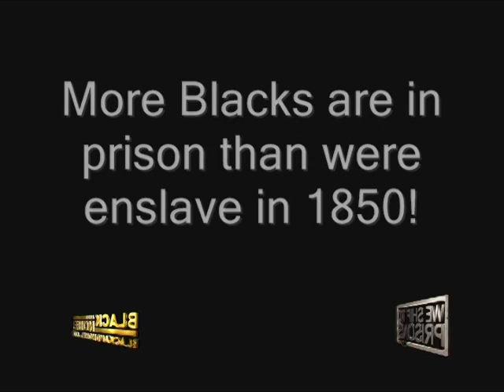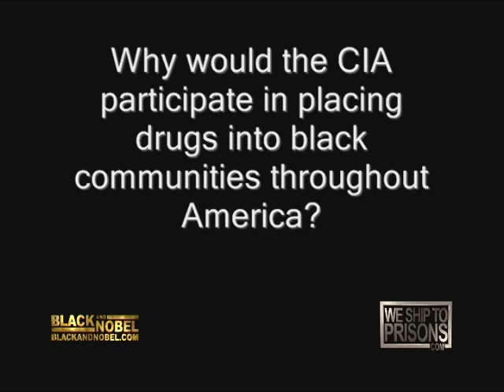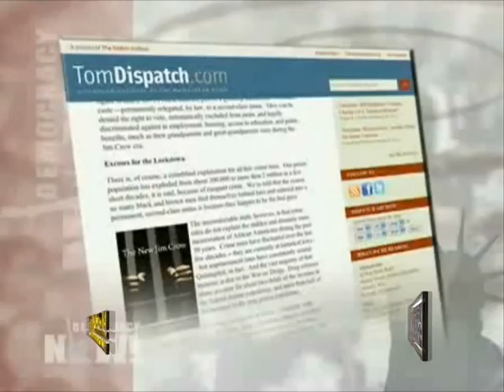The Destruction of the image of the Black Male